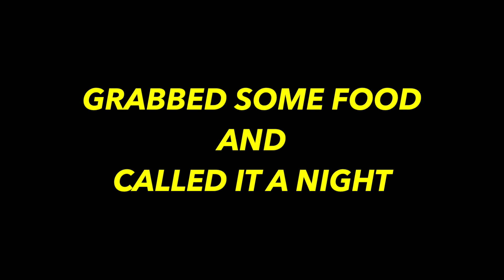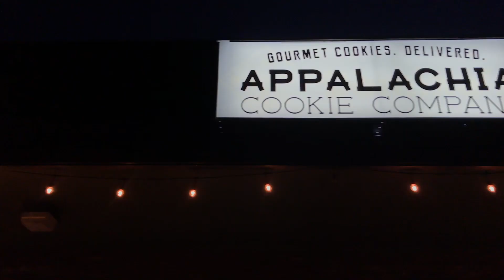VLOG: sisters turn in boone!!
my bestfriend/sister emily came up with her boyfriend landon and it was so much fun showing them the parkway and skiing!! xoxo

- 2 Corinthians 12:9-10 -